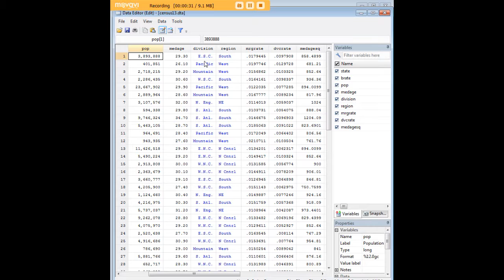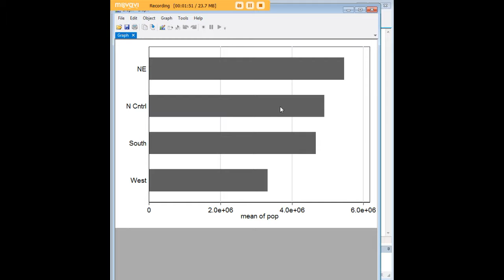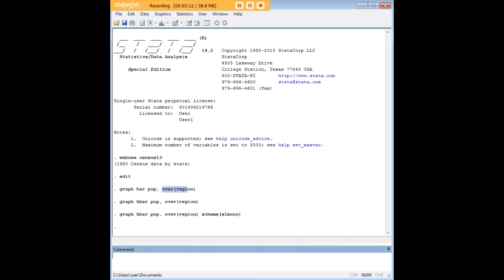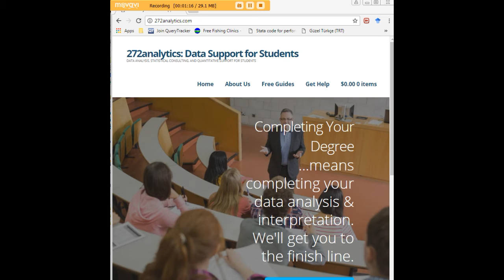Stata horizontal bar graph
Learn how to create a horizontal bar graph in Stata.